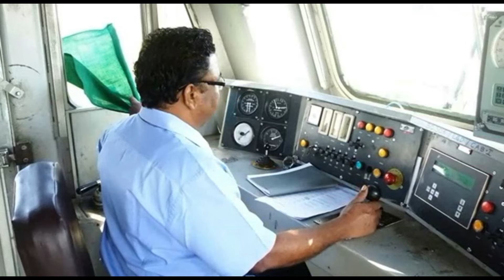मेहंदीपुर बालाजी जा रही ट्रैन को इच्छाधारी नागिन ने रोक बचाई लाखो लोगो की जान फिर जो हुवाnaagnagin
Ichchadhari Naags,5 Things You Didn't Know About Ichchadhari Nagins,Kya Sach Me Hote Hain
Ichchadhari Nag-nagin,

Ichchadhari Nag-nagin,
ichchadhari nagin ki sachi kahani,Kiya ichadhari Nag Nagin Sach me hote hain | Mystery of
icchadhari sanp

ichchadhari nag nagin hote hain,ichchadhari nag nagin video hindi,ichchadhari nag nagin
kaise,ichchadhari nag nagin dekhne mein kaise hote hain,ichchadhari nag nagin real video
hindi,kya sach mein ichchadhari nag hote,nagmani ka rahasya,ichchadhari nagin real
video,ichchadhari nag nagin badla kaise lete hain,ichchadhari nag nagin real story
badla,ichchadhari nagin ka badla,ichchadhari nag nagin kahan rehte hain,ichchadhari nag nagin
kitne bade hote hain